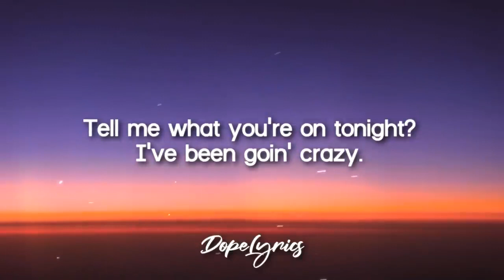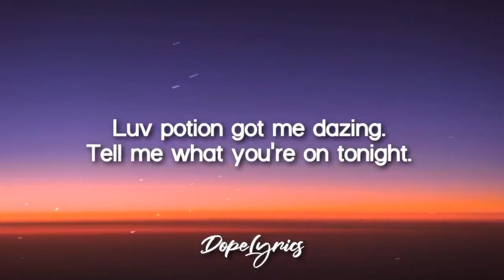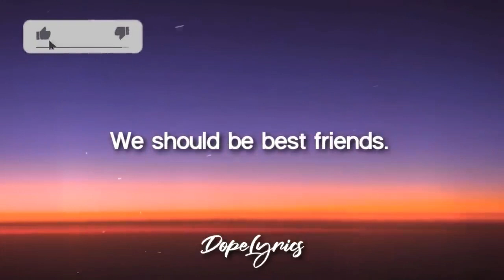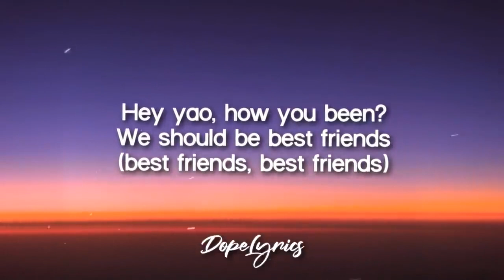JDapper Zendaya Lyrics